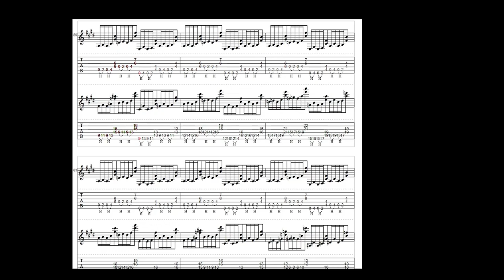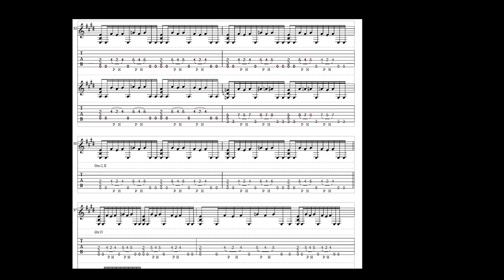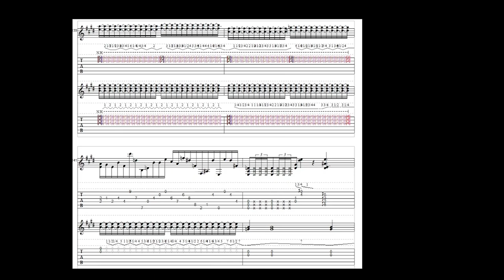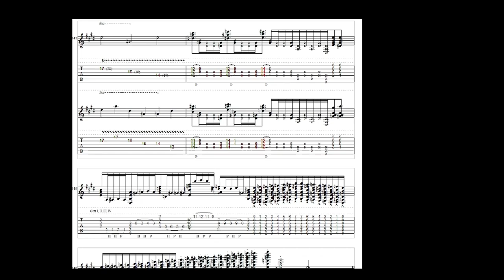4 - The Power of Goku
Fourth Song on "Goku Land" (2007) made using PowerTab software.  You gotta love harmonizing entire riffs.